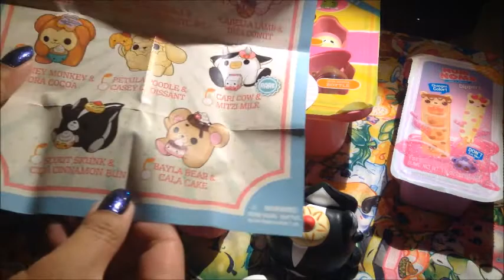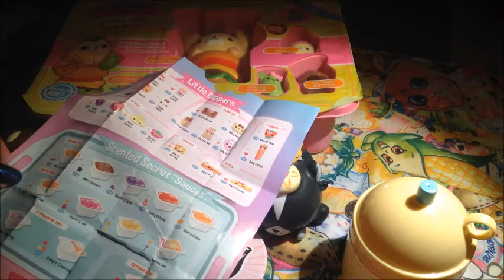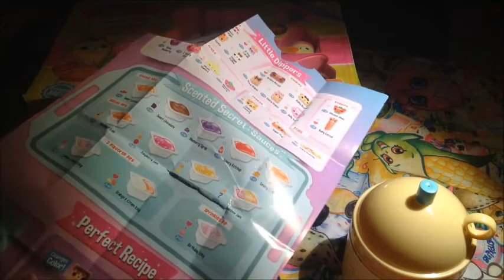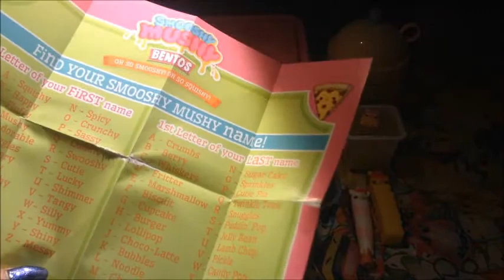ASMR soft spoken: Prizes and Surprises #20 [Squishies!]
Every 10th Prizes & Surprises video, I accumulate a lot of toys to open! This time, the theme is squishies (well, for the most part).

1x Smooshy Mushy Bento Series 1, Burger
1x Smooshy Mushy Series 2 Do-Dat Donuts blind cup
1x Num Noms Snackables Dippers blind cup
1x Soft n’ Slo Squishies Surprises blind box
1x Sanrio Hello Kitty Burger Squishy keychain